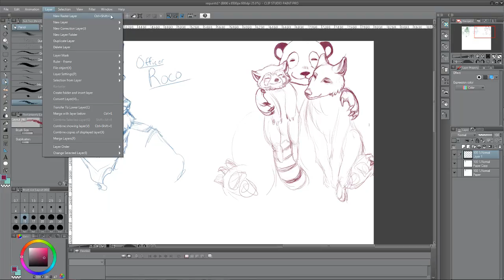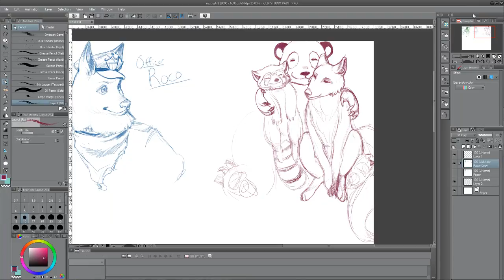Nerdfighter Request - Animal besties (Part 5)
Dec 29 2017 - nerdfighter request of a panda, red panda and wolf as best friends.